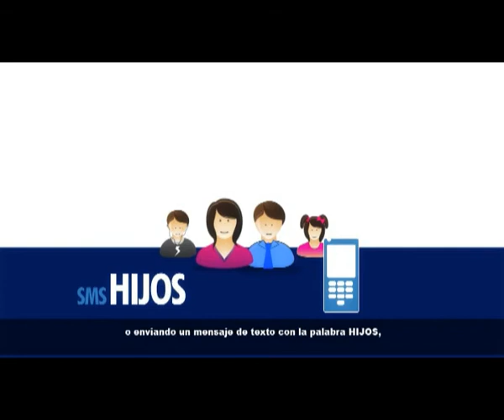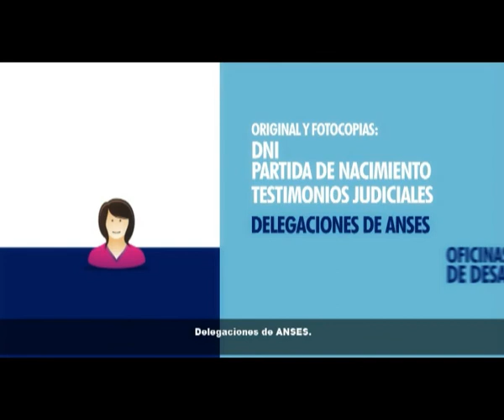Asignación Universal por Hijo